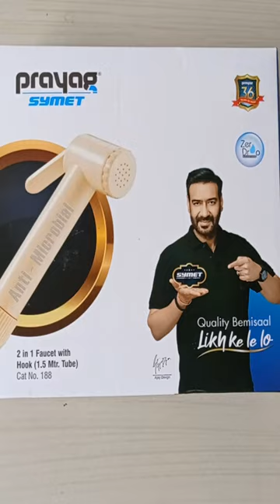Prayag Symet faucet with hook & tube | Handshower Fitting